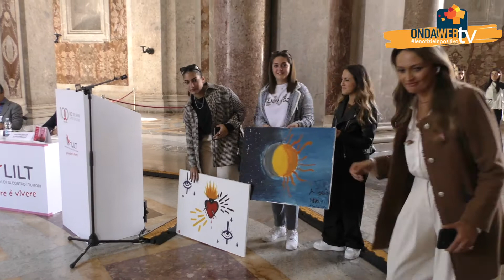Cento anni della Lilt. Angela Maffeo, presidente Lilt Caserta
Celebrati alla Reggia di Caserta i Cento anni della Lilt nel segno della prevenzione. Angela Maffeo, Lilt Caserta per @ondawebtvCE